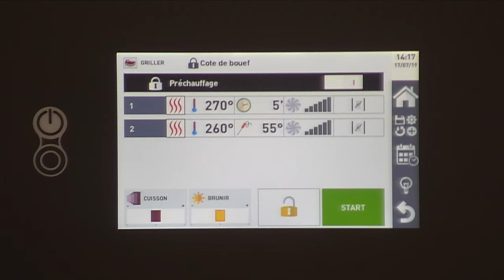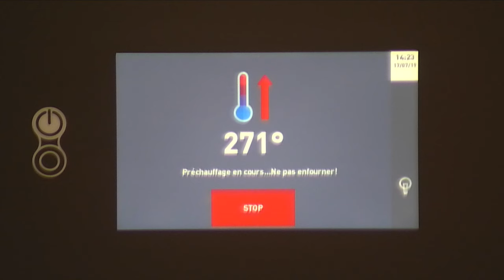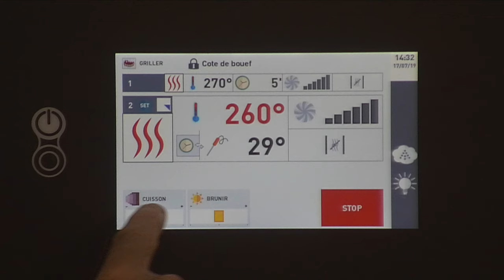Cuisson cote de boeuf grillée avec le four Kore